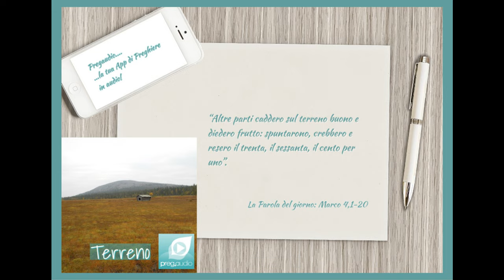Vangelo del 24 Gennaio 2024: Marco 4,1-20 con il commento di don Franco Mastrolonardo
In quel tempo, Gesù cominciò di nuovo a insegnare lungo il mare. Si riunì attorno a lui una folla enorme, tanto che egli, salito su una barca, si mise a sedere stando in mare, mentre tutta la folla era a terra lungo la riva.
Insegnava loro molte cose con parabole e diceva loro nel suo insegnamento: «Ascoltate. Ecco, il seminatore uscì a seminare. Mentre seminava, una parte cadde lungo la strada; vennero gli uccelli e la mangiarono. Un'altra parte cadde sul terreno sassoso, dove non c'era molta terra; e subito germogliò perché il terreno non era profondo, ma quando spuntò il sole, fu bruciata e, non avendo radici, seccò. Un'altra parte cadde tra i rovi, e i rovi crebbero, la soffocarono e non diede frutto. Altre parti caddero sul terreno buono e diedero frutto: spuntarono, crebbero e resero il trenta, il sessanta, il cento per uno». E diceva: «Chi ha orecchi per ascoltare, ascolti!».
Quando poi furono da soli, quelli che erano intorno a lui insieme ai Dodici lo interrogavano sulle parabole. Ed egli diceva loro: «A voi è stato dato il mistero del regno di Dio; per quelli che sono fuori invece tutto avviene in parabole, affinché guardino, sì, ma non vedano, ascoltino, sì, ma non comprendano, perché non si convertano e venga loro perdonato».
E disse loro: «Non capite questa parabola, e come potrete comprendere tutte le parabole? Il seminatore semina la Parola. Quelli lungo la strada sono coloro nei quali viene seminata la Parola, ma, quando l'ascoltano, subito viene Satana e porta via la Parola seminata in loro. Quelli seminati sul terreno sassoso sono coloro che, quando ascoltano la Parola, subito l'accolgono con gioia, ma non hanno radice in se stessi, sono incostanti e quindi, al sopraggiungere di qualche tribolazione o persecuzione a causa della Parola, subito vengono meno. Altri sono quelli seminati tra i rovi: questi sono coloro che hanno ascoltato la Parola, ma sopraggiungono le preoccupazioni del mondo e la seduzione della ricchezza e tutte le altre passioni, soffocano la Parola e questa rimane senza frutto. Altri ancora sono quelli seminati sul terreno buono: sono coloro che ascoltano la Parola, l'accolgono e portano frutto: il trenta, il sessanta, il cento per uno».